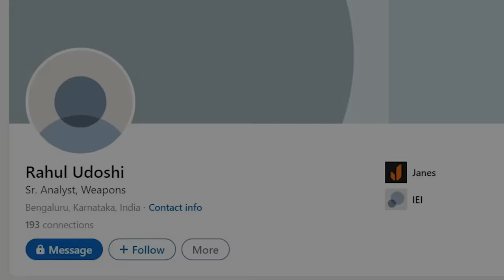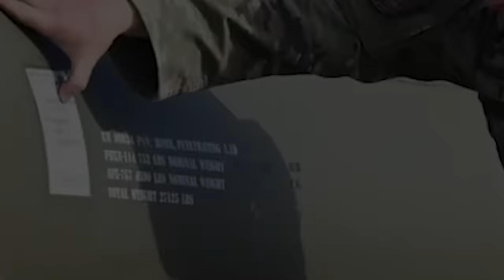US Accidentally Posts Photo of Secret Bomb To Hit Iran Nuclear Plants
In early May 2023, the online military community was shaken by an unusual United States Air Force post. Whiteman Air Force Base’s official Facebook page published a series of images of the highly secretive Massive Ordnance Penetrator bunker buster bomb. This weapon was developed to destroy the underground facilities of enemies of the United States.

While it is not uncommon for armed forces to post pictures of equipment and weaponry, the images are usually chosen with utmost care to prevent classified material from being shown to the world.

While this post was meant to deter Iran from expanding its underground nuclear facilities, it came at a serious cost for such a secret weapon. Although it was quickly erased, keen eyes saw the bomb´s markings detailing its weight, explosive components, and overall composition…